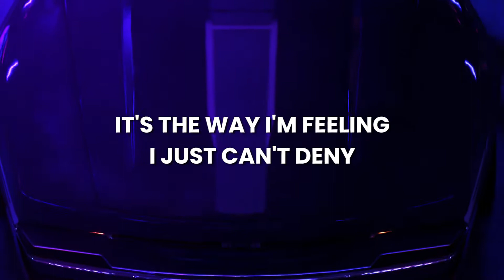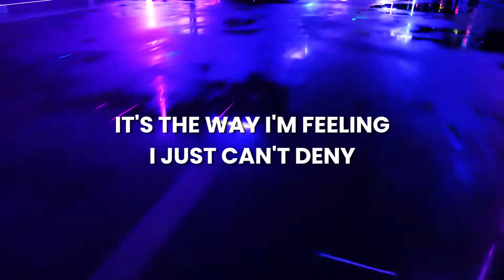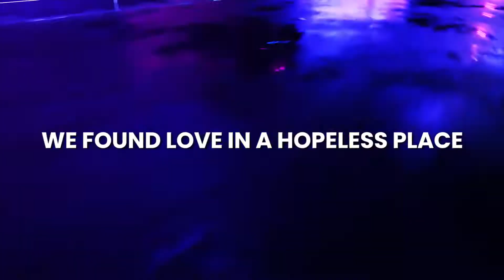RIHANNA, CALVIN HARRIS - WE FOUND LOVE - TintheL (SLAP HOUSE COVER)🔊💖🔊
Slap House Cover version of the hit song "Rihanna ft. Calvin Harris - We Found Love" by TintheL

📃Lyrics:

Now we're standing side by side